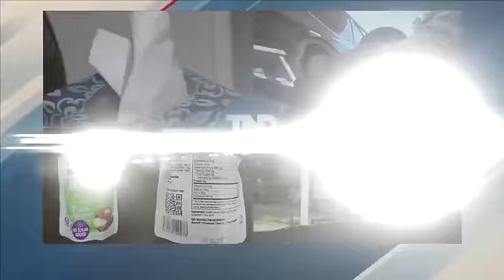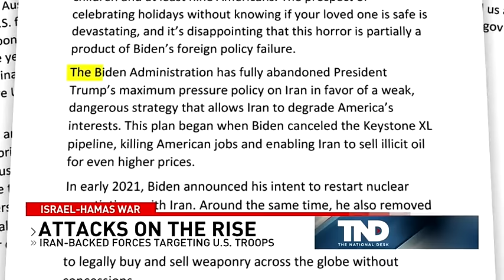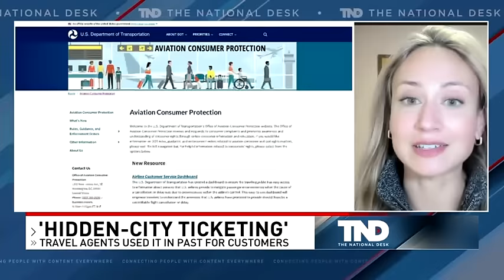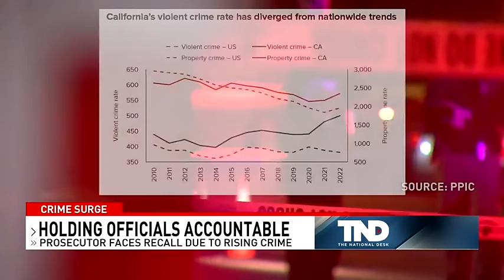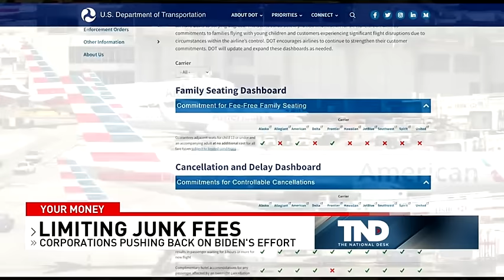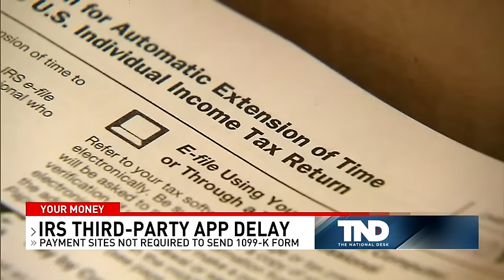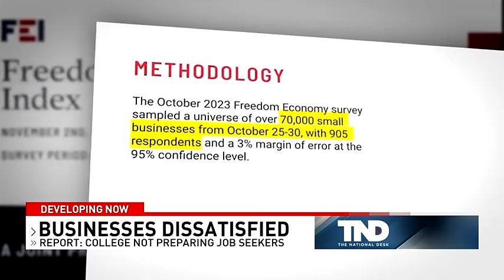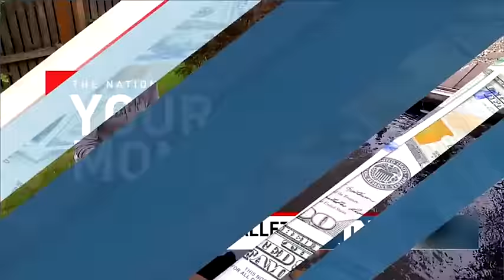The National Desk Weekend Edition -- November 25, 2023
TND covers content from Sinclair's stations in:
Abilene-San Angelo, TX : KTXS
Albany, GA : WFXL
Albany, NY : WRGB
Amarillo, TX : KVII
Asheville, NC : WLOS
Austin , TX : KEYE
Bakersfield, CA : KBAK/KBFX
Baltimore : WBFF
Beaumont, TX : KFDM/KBTV
Birmingham, AL : WBMA
Boise, ID : KBOI/KYUU
Bristol, VA : WCYB
Cedar Rapids, IA : KGAN/KFXA
Champaign, IL : WCCU
Charleston, SC : WCIV
Charleston, WV : WCHS/WVAH
Chattanooga, TN : WTVC
Cincinnati, OH : WKRC/WSTR
Columbia, SC : WACH
Columbus, OH : WSYX/WTTE
Dayton, OH : WKEF/WRGT
El Paso, TX : KFOX/KDBC
Eugene, OR : KVAL/KMTR
Eureka, CA : KAEF
Flint, MI : WEYI/WBSF
Fresno, CA : KMPH
Gainesville, FL : WGFL
Green Bay, WI : WLUK
Greenville-New Bern, NC : WCTI
Harlingen, TX : KGBT
Harrisburg, PA : WHP
Jefferson City, MO : KRCG
Johnstown, PA : WJAC
Kalamazoo-Grand Rapids, MI : WWMT
Kirksville-Ottumwa, IA : KTVO
Las Vegas, NV : KSNV
Lewiston, ID : KLEW
Lincoln, NE : KHGI/KWNB
Little Rock, AR : KATV
Lynchburg, VA : WSET
Macon, GA : WGXA
Medford, OR : KTVL
Mobile, AL : WPMI
Myrtle Beach, SC : WPDE
Nashville, TN : WZTV
Oklahoma City : KOCB/KOKH
Pasco, WA : KEPR
Pensacola, FL : WEAR/WFGX
Portland, ME : WGME/WPFO
Portland, OR : KATU/KUNP
Providence, RI : WJAR
Quincy-Hannibal, IL : KHQA
Redding-Chico, CA : KRCR
Reno, NV : KRNV/KRXI
Rochester, NY : WHAM
Salt Lake City : KUTV
San Antonio, TX : KABB/WOAI
Savannah, GA : WTGS
Seattle, WA : KOMO/KUNS
Sioux City, IA : KMEG/KPTH
South Bend, IN : WSBT
Springfield, IL : WICS
Steubenville, OH : WTOV
Syracuse, NY : WSTM
Toledo, OH : WNWO
Traverse City, MI : WPBN
Tulsa, OK : KTUL
Washington DC : WJLA
West Palm Beach, FL : WPEC
Wilkes-Barre, PA : WOLF
Yakima, WA : KIMA